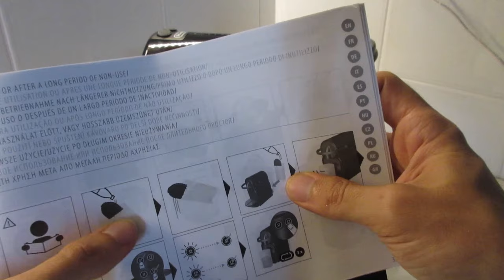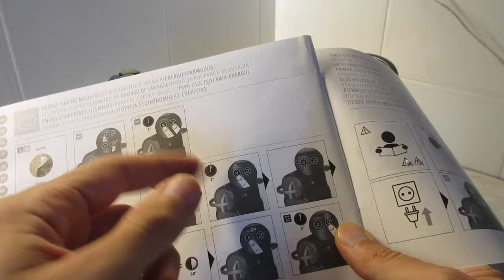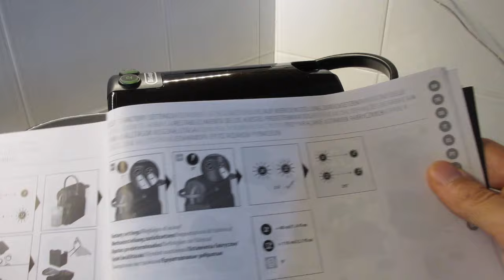Nespresso Inissia De'longhi Macchina per Caffè Espresso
Nespresso Inissia

📌Nespresso Essenza mini
📌 Caffè Borbone
📌 50 Capsule Nespresso in Offerta
📌 Capsule Orzo Bio
📌 Capsule Ginseng
📌 Porta Capsule orientabile

📌 Cassetto porta capsule Nespresso